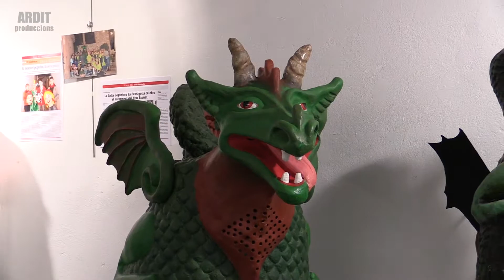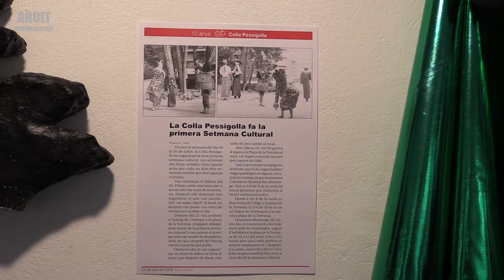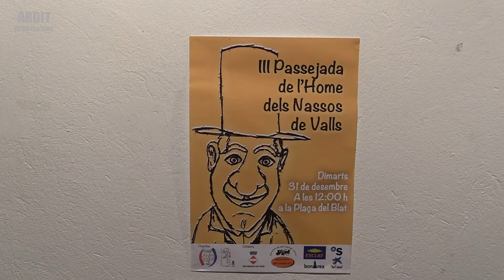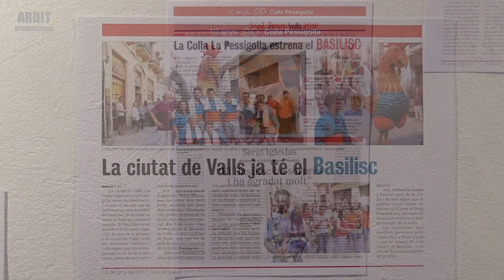Inauguració de l'exposició a St. Roc dels 10 Anys Colla Pessigolla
Exposició a la Sala St. Roc de Valls del 10 al 26 de novembre 2017

Col·laboració Vídeo
Gravació i Edició
© Arditproduccions